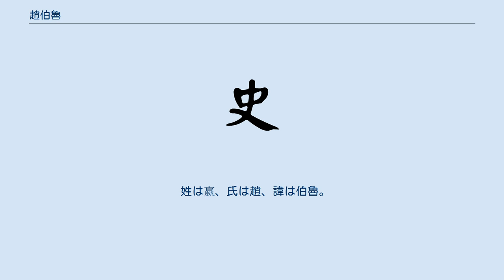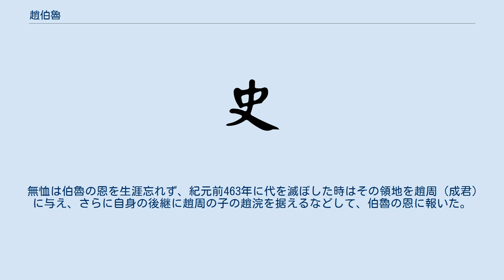趙伯魯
趙 伯魯（ちょう はくろ、生没年不詳）は、中国春秋時代の晋の大夫。
 姓は嬴、氏は趙、諱は伯魯。
趙鞅（趙簡子）の長男。
趙周の父。
趙浣（趙献子、後献侯）の祖父。
 趙鞅の長男として生まれた伯魯は、聡明かつ性格が温厚で、趙鞅から趙氏の次代を担う嫡男として大いに期待がかけられていた。
しかし、趙鞅が人相見の姑布子卿に伯魯を鑑定させたところ、「将軍の器にあらず」と鑑定されてしまった。
 その後、趙鞅が常山に出向いた際、同行してきた子の伯魯ら対して「私の宝の符を常山の頂に隠してある。見つけたものに褒美をやろう」と言ったが、伯魯を初めとして、誰も宝を見つける事ができなかった。
しかし、末弟の無恤だけが、「常山の頂に立つと代を見下ろすことができますが、代は取ることができます」と答えた。
これを受けて趙鞅は、伯魯を廃嫡して、新たに無恤を嫡子の座に据えた。
 伯魯は常山での無恤の答えから彼の非凡さを感じていたので、不満を全く持たずに無恤を陰から支えた。
しかし、彼はまもなく病没してしまい、その後は子の趙周が継いだ。
 無恤は伯魯の恩を生涯忘れず、紀元前463年に代を滅ぼした時はその領地を趙周（成君）に与え、さらに自身の後継に趙周の子の趙浣を据えるなどして、伯魯の恩に報いた。